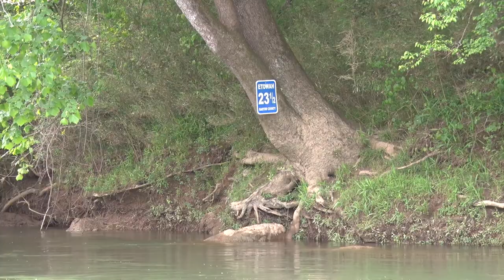Kayak Fishing with KBF / FLW CHAMPIONSHIP Winner Clint Henderson!!!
Clint Henderson is no stranger to fishing out of a kayak, and has some trophies and checks to his name because of it. Mark Stowe heads to Georgia to learn the ins and outs of how to catch bass from a kayak, and a lot of them! Presented by Georgia 811.